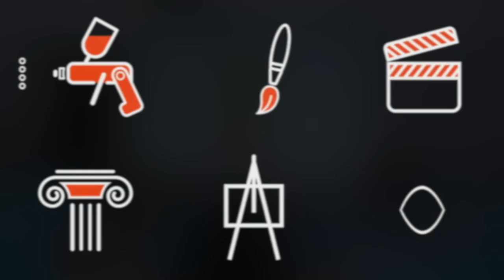Qalqalah plus d'une langue (CRAC SÈTE)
L'exposition phare de l'été 2020 dans la région Occitanie...